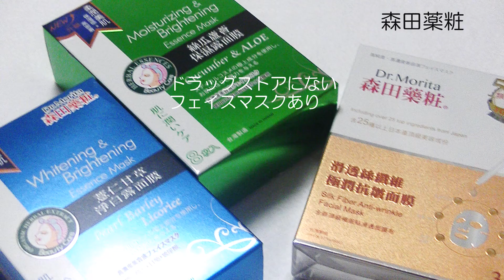【高雄観光_子連れ旅行】鳳梨酥づくり、大魯閣草衙道,、美麗島、六合夜市、龍虎塔、駁二がおすすめ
この動画では、子連れで高雄市内観光をするときのおすすめ6か所を紹介しています。

今回の動画では、大人も子供も楽しめそうな場所として
美麗島駅
六合夜市
維格餅家高雄黄金菠蘿城堡
龍虎塔
大魯閣草衙道(TAROKO PARK) / SUZUKA CUICUIT PARK
駁二芸術特区
の順番で紹介しています。

維格餅家高雄黄金菠蘿城堡では、パイナップルケーキづくりも体験できます。
パイナップルケーキの手作り体験したあとは、
焼きたてのパイナップルケーキを持ち帰ります。
1階のお土産売り場では、
パイナップルケーキをはじめ、いろいろなお土産がありました。

SUZUKA CIRCUIT PARK
日本の鈴鹿サーキットと同じコンセプトのモビリティテーマパークです。

◆関連動画
無料サービスがすごいおすすめホテル【高雄カインドネスホテル_高雄康橋大飯店】

動画にない補足情報やグルメ・旅行の情報をツイートしています。